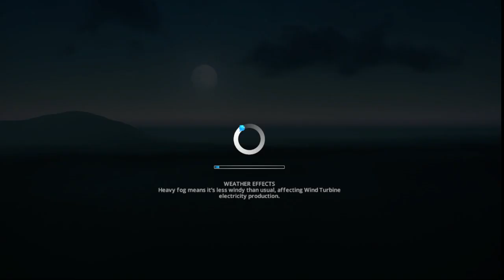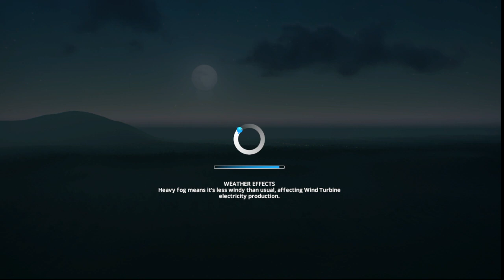Cities Skylines x15